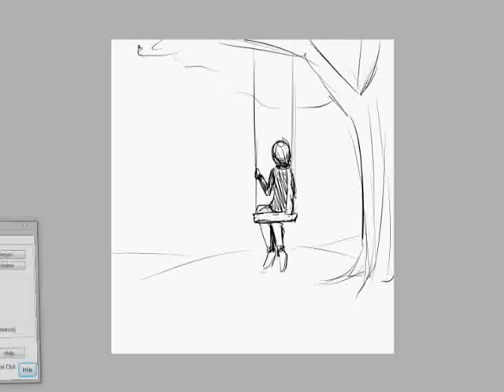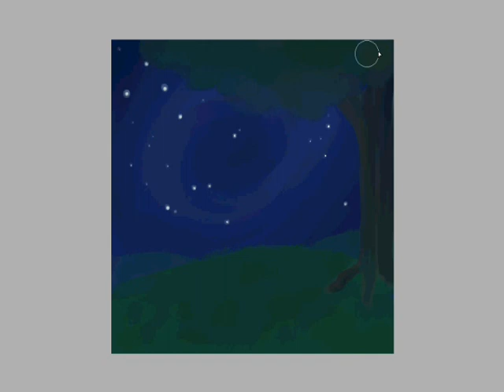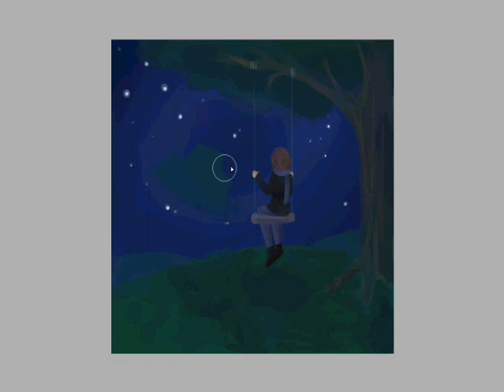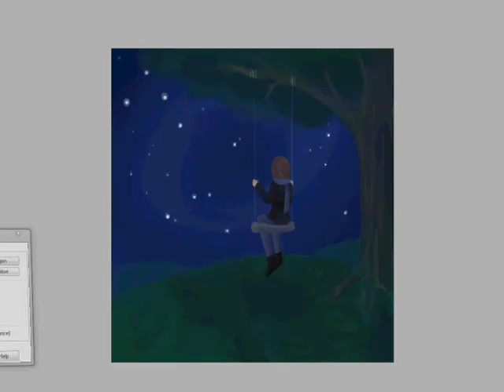Starry Night Swing Speedpaint (Paint Tool SAI)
Just some art I wanted to record, inspired by the swing I used to have in my backyard.

Program: Paint Tool SAI
Time: 2 hours

Sorry for the low quality, I'm still trying to figure this out. Here's a link to the final: